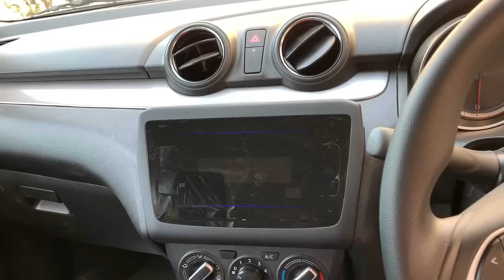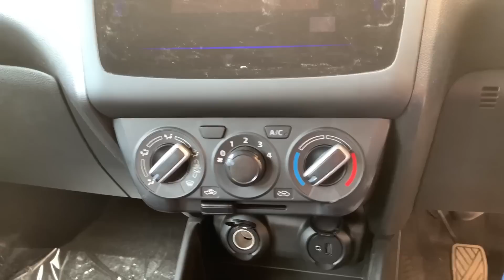Swift VXI 2021 - Facelift | Major Changes in VXI | Most VFM Variant ₹ 6.3 Lakh | Depth Video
Maruti Suzuki Swift is very popular car in India and most affordable Hatchback.
Major Changes in New Swift (VXI) must know in this video.